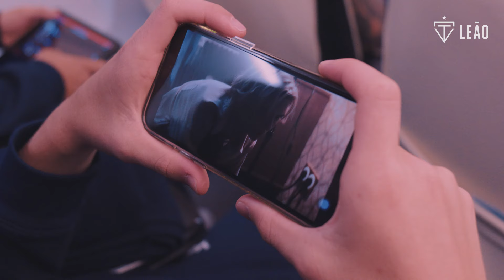🎥 TREINO E EMBARQUE PARA CURITIBA | FOCO NO ATHLETICO-PR! | TV LEÃO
EMBARCANDO JUNTO COM O LEÃO PARA O PRÓXIMO DESAFIO 🛫

Após a partida contra o Internacional, o Fortaleza entra em campo neste sábado (14), às 18h30, contra o Athletico Paranaense. A partida fora de casa é válida pela 26ª rodada do Brasileirão.

Elenco e comissão técnica estiveram nas estruturas do Grêmio, no CT Luiz Carvalho, para iniciar a preparação para o próximo desafio contra o Furacão. O Tricolor inicia a rodada na 2ª colocação da tabela.